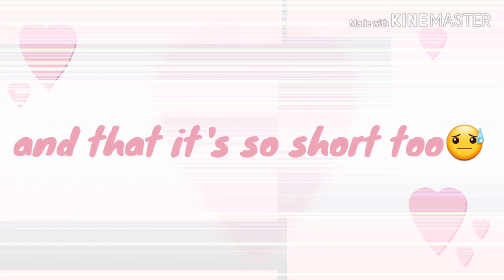Trust Me || GLMV FNAF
Yeet ik it bad